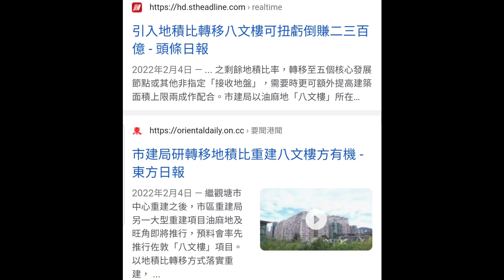(註冊1515萬)今日消息： 八文樓升240倍！ 第3377，1515萬成交，應幾堅，感覺7.5分，佐敦文英街25-47號文景樓地下(文英街31)號舖，建築面積地下約700呎，門闊約19呎5吋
今日消息： 八文樓升240倍！ 第3377，1515萬成交，應幾堅，感覺7.5分，佐敦文英街25-47號文景樓地下(文英街31)號舖，建築面積地下約700呎，門闊約19呎5吋，舖深約36呎5吋，成交約1515萬。現吉。 此舖位於八文樓靜段。

原業主於1973年10月以6.5萬買入。 之後成為送贈契。

租金分析: 按差餉物估價署平均商舖租金回報2.5%計算，這間舖月租值$31,562.5就是市值。

成交比較:

2921年11月，八文樓第一滴血! 第2978(註冊): 成交1598萬，感覺5分， 佐敦文英街26-48號文輝大廈地下18號舖，實用面積約760呎，註冊成交1598萬，樓齡55年。MW Workshop 車房。租25000，回報1.8%。

原業主於2013年5月以1980萬買入，持貨8年蝕19%。

當年買入是吹水高鐵就嚟落成，摸頂買入。 今日蝕，是「輸少當贏」，市值成交。

馬上出價買入你間舖😃 自2020年2月肺炎爆發以來，我們已買入46間街舖，合共港幣8.5億，沽出21間，合共港幣3.6億。2022年目標要買入6至8億街舖。

關於盛滙商舖基金:
- 2019年推出旗艦《盛滙商舖增值基金》。基金每季對外集資，目標港幣6000萬。 基金實行「入三出一」策略，每買三間舖沽一間。基金每季作NAV(淨資產)估值及派息，專注買香港數千萬元以內的街舖。